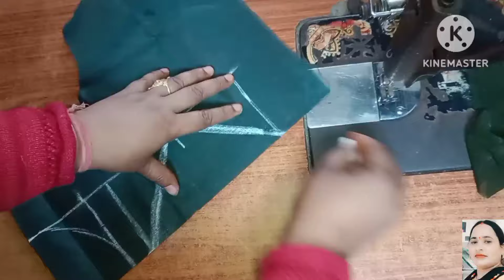new boat neck blouse design|| new blouse design cutting and stitching|| बैक गला डिजाइन full tutorial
easy model blouse design Gala cutting and stitching
blouse Gala design
blouse design
frill blouse designs
Pathani saree blouse designs cutting and stitching
blouse back neck designs
new model blouse design cutting and stitching
stylish blouse design cutting and stitching
boat neck blouse design cutting and stitching
Bina bakram ke banae yah blouse design Gala
Bina Canvas ke banae bot Nek design
boat neck blouse cutting
boat neck blouse cutting and stitching 32 size
hot neck blouse designs boat neck Dori blouse designs
hot new blouse design cutting and stitching in Hindi
boat neck blouse design images
boat neck blouse designs new model
boat neck blouse design back
blouse designs front and back images
# Gungun fashion world